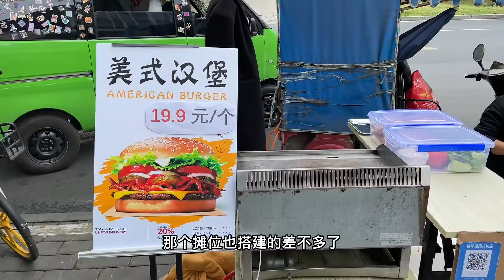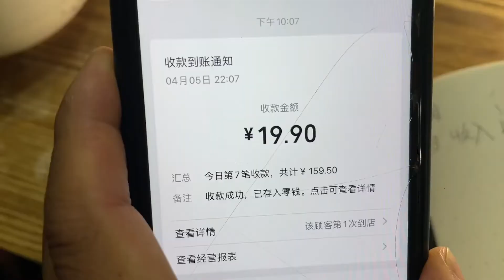两小伙裸辞创业摆摊第三天和周围摊主抢地盘，大干一场，收获满满【啊黑man】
嗨~大家好！这里是人黑心不黑的工地小伙阿黑🧍🏽
这是我在YouTube的唯一官方频道：啊黑man

96年精神小伙，来自四川，送过外卖，创业失败
目前依然在工地努力搬砖中💪🏽，人称工地陈伟霆哦~
我会每天在这里分享我的美食记录、搬砖日常
希望我的视频能够带给你快乐~